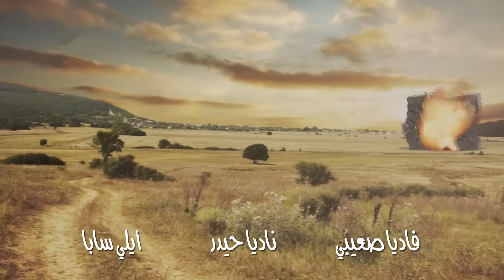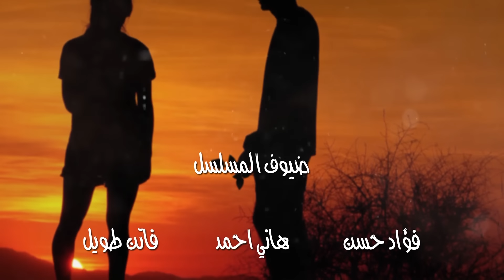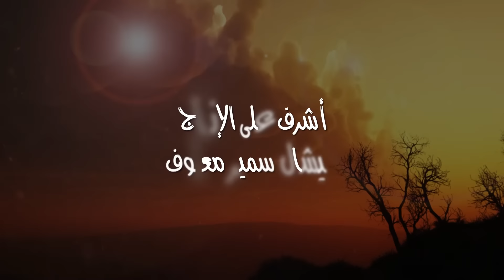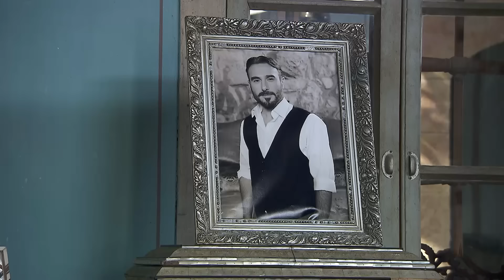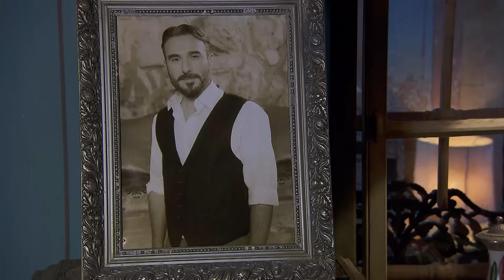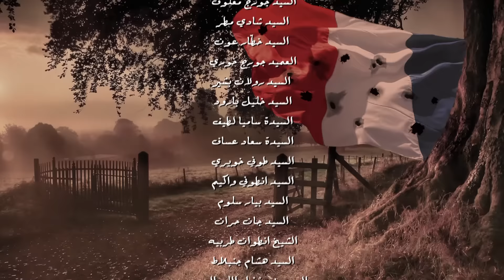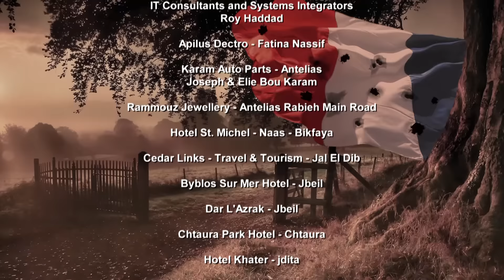Kol El Hob Kol El Gharam Episode 93 - كل الحب كل الغرام الحلقة الثالثة و التسعون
Kol El Hob Kol El Gharam Episode 93 - كل الحب كل الغرام الحلقة الرابعة و التسعون

Phoenix Pictures International presents
Kol El Hob Kol El Gharam - كل الحب كل الغرام

 :بطولة
باسم مغنية
كارول الحاج
فادي إبراهيم
خالد السيد
جيهان خماس